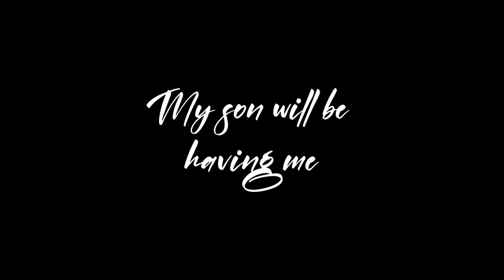Sylvie and Eric ~ You and I | Emily in Paris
Without a doubt Sylvie is one of our favourite characters. She makes the show bearable, let’s be honest here and to see her with yet another fine man was a delight.
Let’s be honest Laurent and Antoine are fine too.
xx

About the Video:
Series: Emily in Paris (Season 2)
Couple: Sylvie and Eric
Song: Culture Code - You & I (feat. Alexis Donn)